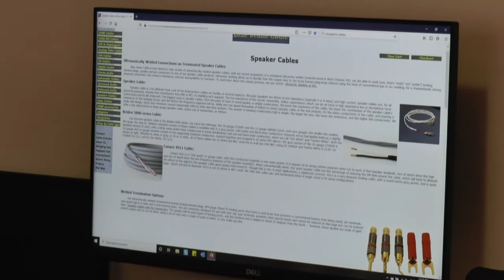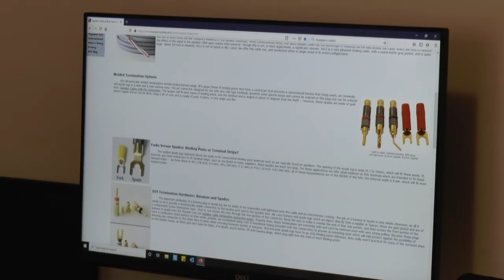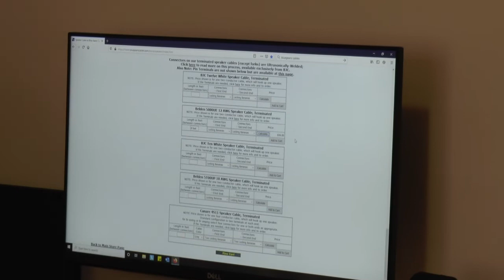Blue Jeans Speaker Cable Review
A review of Blue Jeans Speaker cables to see if they improve sound quality.